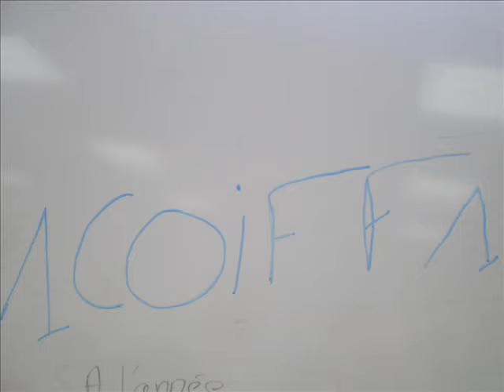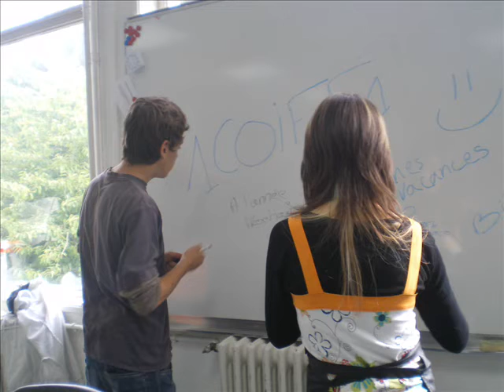Marie-Le-Franc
Les cours